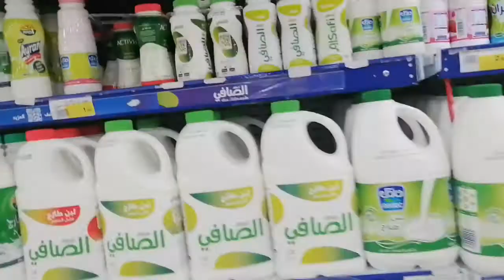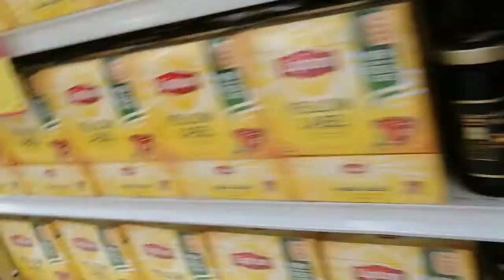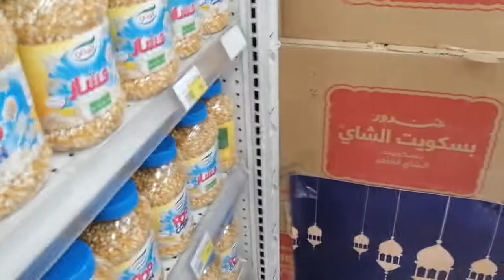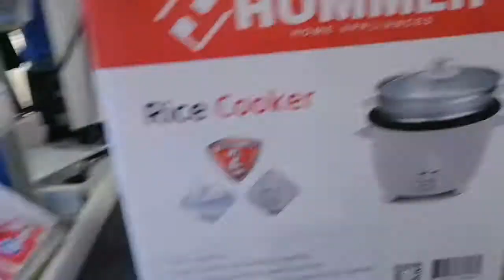March 8, 2022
ikot ikot Lng kami